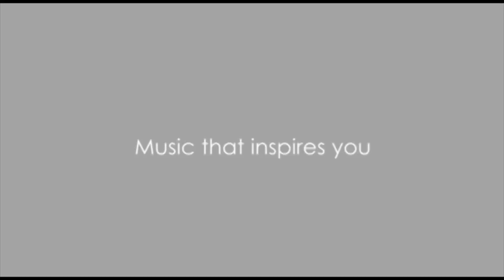Leonard Cohen's "Hallelujah" perfomed by Musicorps, Oleta Adams and the Kansas City Symphony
At the 2013 Bank of America Celebration at the Station, special guests Oleta Adams and Musicorps, a group of wounded veterans who find solace and recovery through the healing power of music, performed Leonard Cohen's "Hallelujah" with the Kansas City Symphony. Bank of America Celebration at the Station is the largest FREE Memorial Day Weekend event in the Midwest. The Kansas City Symphony, led by Music Director Michael Stern, performs patriotic favorites against the backdrop of Kansas City's historic Union Station. The event concludes with the most blazing fireworks display of the year! This performance was filmed and broadcast by KCPT.